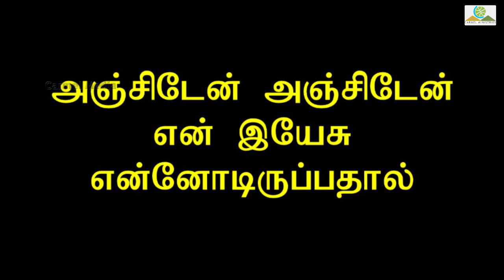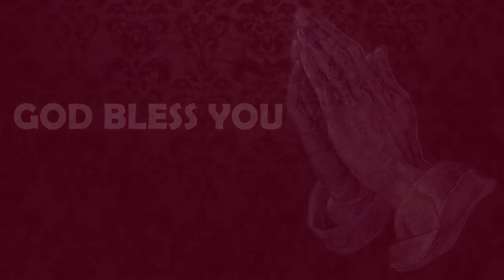இருள் சூழ்ந்த லோகத்தில் |Worship Song | Sr Premila Simon | Carmel Ministries